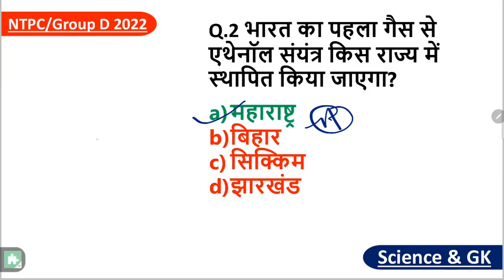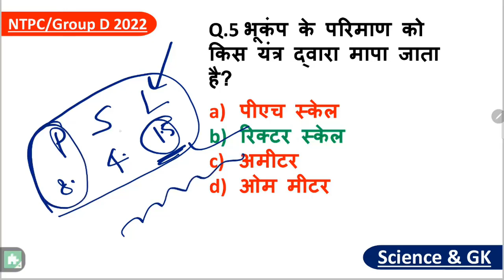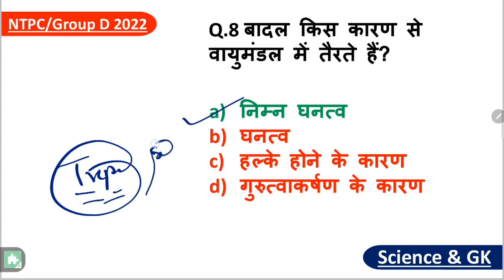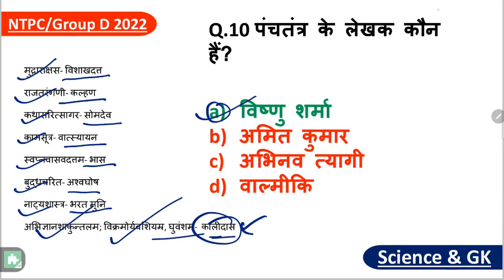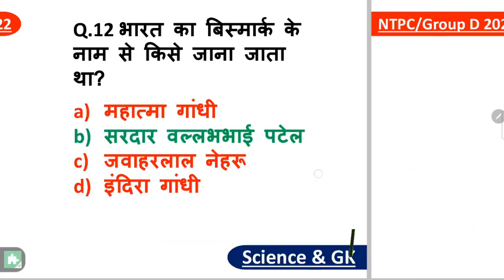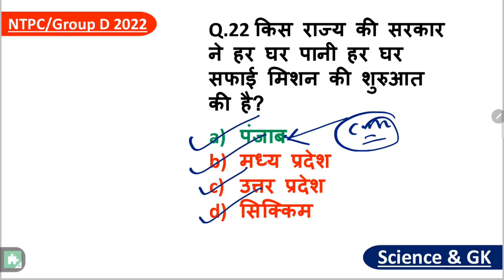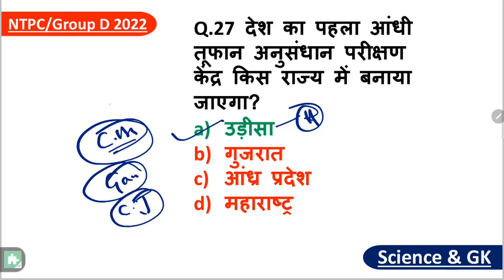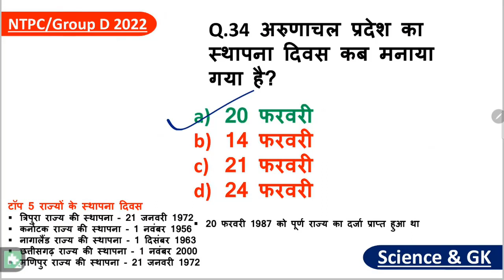🔴LIVE CLASS Gs/Gk 40 मे 30 कर के दिखाओं | GK/Gs Test-11 | RRC GROUP D 2022 रेलवे ग्रुप डी 2022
➡️📲Study In Hindi मोबाइल App-

NTPC
NTPC exam
Group D exam
RRB NTPC